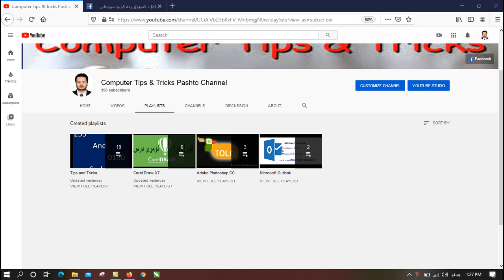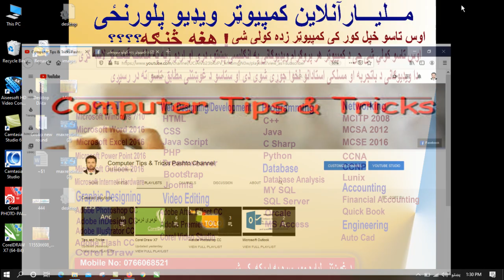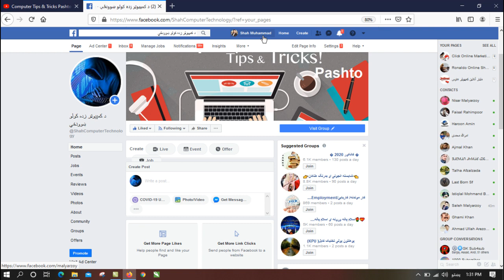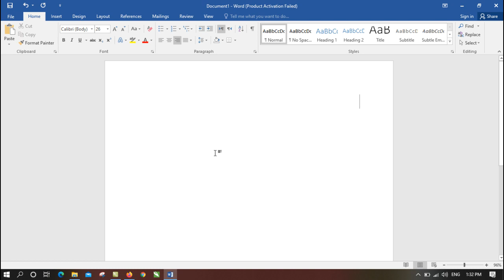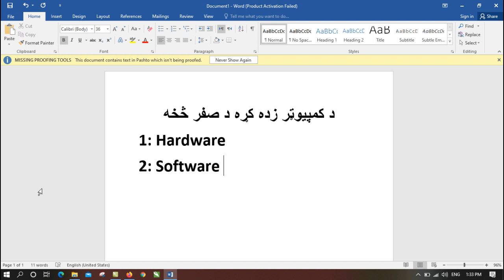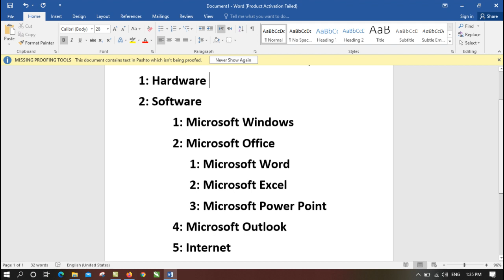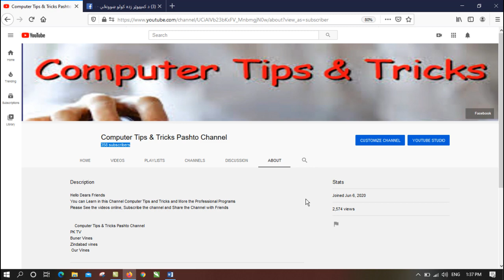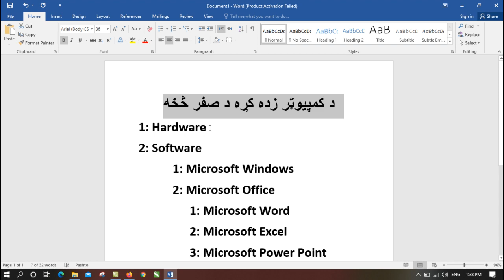د کمپیوټر صفری زده کړی پروګرام معرفی کیدل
که غواړی کمپیوټر د صفر یعنی ابتدا څخه زده کړی نو د کمپیوټر صفری زده کړی پروګرام تعقیب کړی